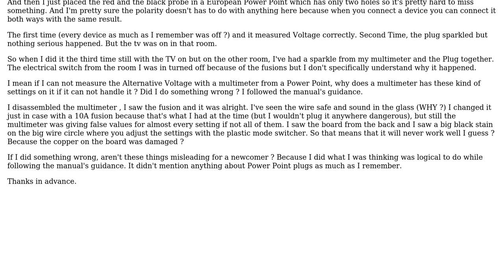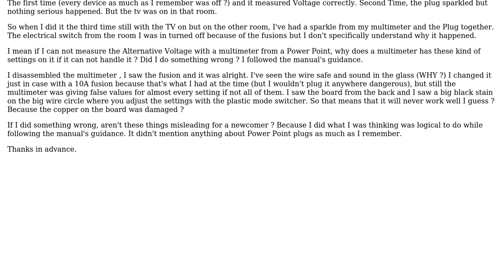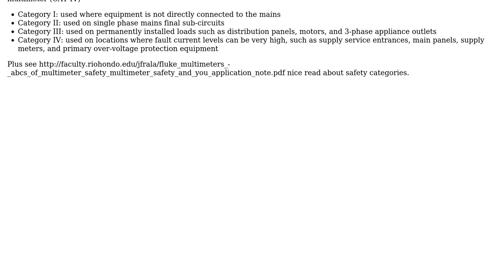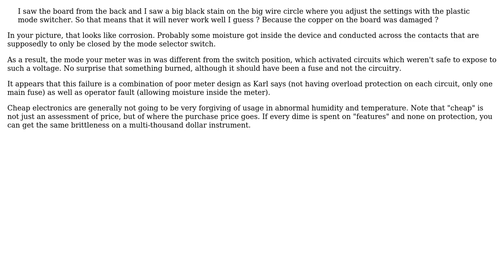Electronics: I fried my multimeter while connecting it to AC (3 Solutions!!)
Electronics: I fried my multimeter while connecting it to AC

With thanks & praise to God, and with thanks to the many people who have made this project possible! | Content (except music & images) licensed under CC BY-SA | Music | Images & others | With thanks to user MatsK user KarlKarlsom user Eksapsy user Ben Voigt and the Stack Exchange Network Trademarks are property of their respective owners. You are responsible for your own actions.